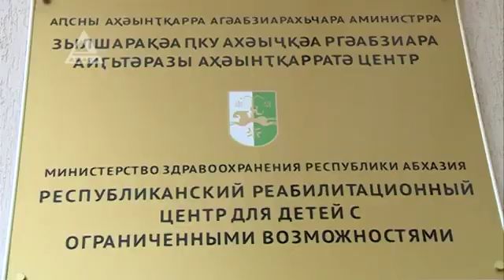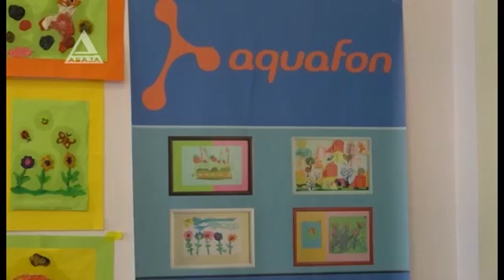В Абхазии реабилитационному центру для детей с ограниченными возможностями 4 года